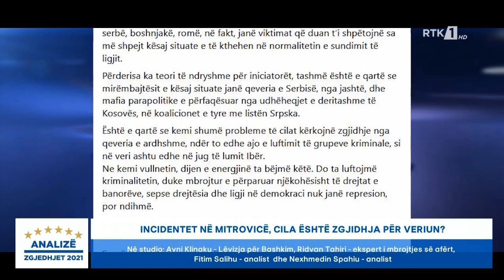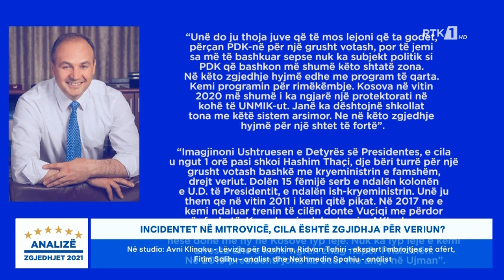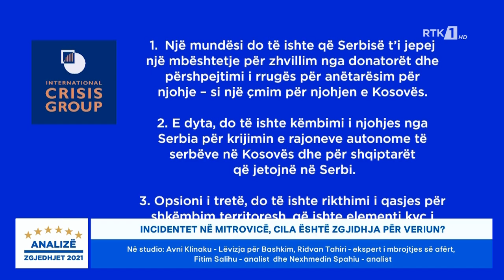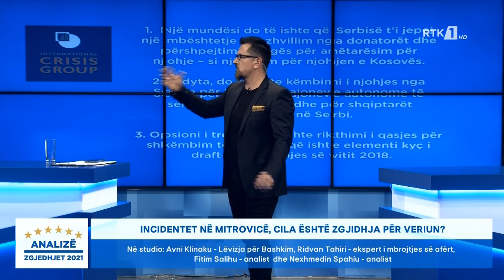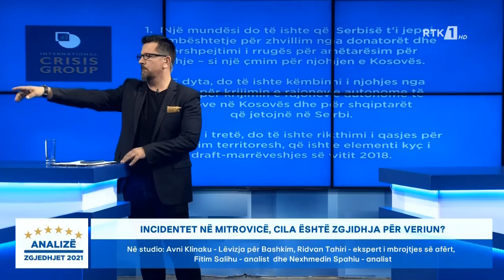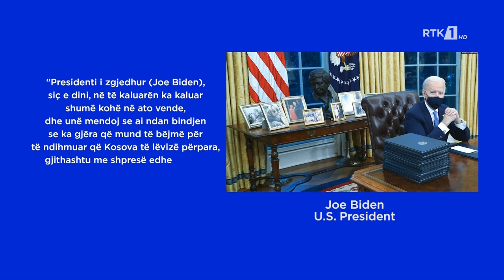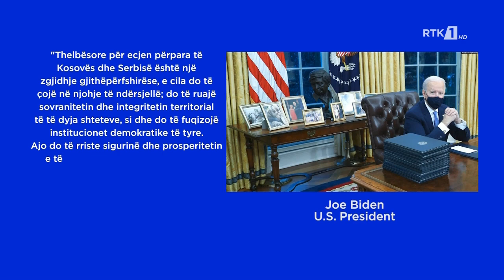Analizë - Incidentet në Mitrovicë, cila është zgjedhja për veriun ? 31.01.2021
Follow RTK:Analizë - Incidentet në Mitrovicë, cila është zgjedhja për veriun ? 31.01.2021